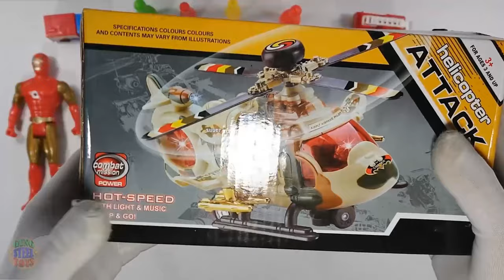Helicopter Toys Attack For Kids Playing Military Colored